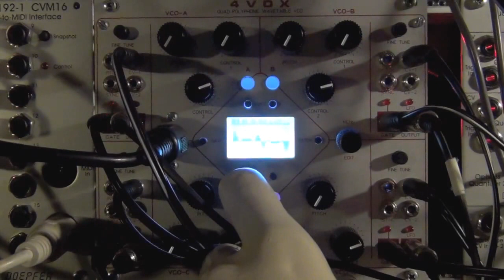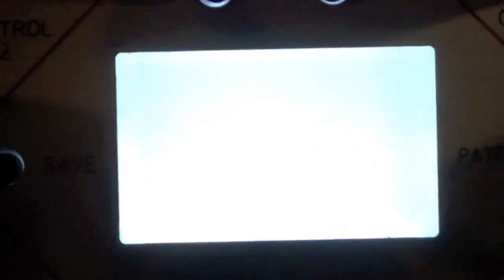Flame 4 Vox midi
Flame 4 Vox, Midi Test V 1.00
4ms Peg, QCD /Expander² ,QPLFO
Analogue Systems RS110²²
Doepfer  A 118, A134²², A160/161, A175²²,A185-2, A 138abc
A192-1(CC 4Vox Portamento,Octave ,Semitone,Chord,Detune)
flight of harmony choices
Make Noise Maths²,QMMG,Wogglebug²
Malekko Jag
Simmons clap trap
Tip Top Audio Z8000 manual voltage source
Logic masterclock to Kenton Pro 2000
Yamaha KX 25 arp
Rocktron Rack Interface²
FX :Lexicon MX400,TC M one XL, M3000
mackie the mixer³
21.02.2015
video # 1237